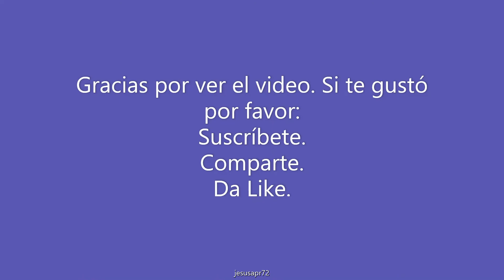Recorrido por Monterrey - Av. Venustiano Carranza a 2X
Recorrido por Av. Venustiano Carranza desde Bernando Reyes hasta Plaza Fiesta San Agustín en San Pedro, y de regreso.
Velocidad a 2X.